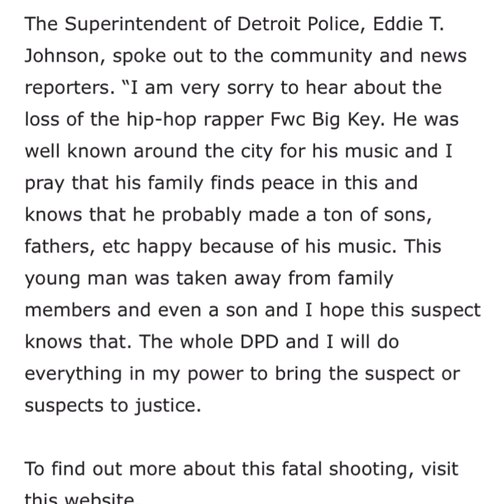News Prints Fake Story On Detroit Rapper FWC BigKey, Who Was Not Shot & Killed in Detroit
Music artist Fwc Big Key, was shot and killed on the east side of Detroit . Detriot Police say that a shootout broke out between Fwc Big Key and friends and members of an opposing street gang. Fwc Big Key was shot 10 times in his torso and twice in his head, which left the rapper dead on the scene. Witnesses say that they heard one of the opposing members say “Fuck Cash Gang,” which was the gang Fwc Big Key with.

The Superintendent of Detroit Police, Eddie T. Johnson, spoke out to the community and news reporters. “I am very sorry to hear about the loss of the hip-hop rapper Fwc Big Key. He was well known around the city for his music and I pray that his family finds peace in this and knows that he probably made a ton of sons, fathers, etc happy because of his music. This young man was taken away from family members and even a son and I hope this suspect knows that. The whole DPD and I will do everything in my power to bring the suspect or suspects to justice.